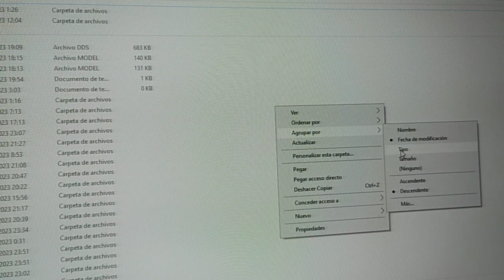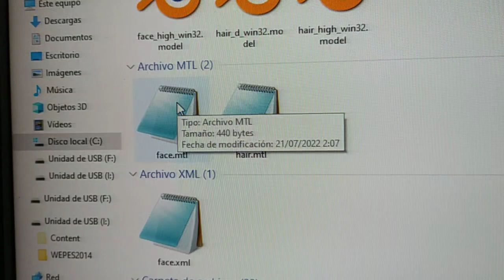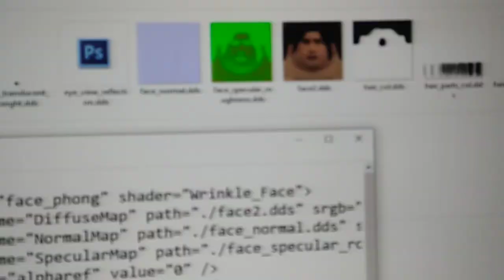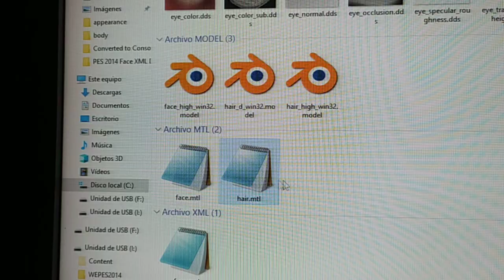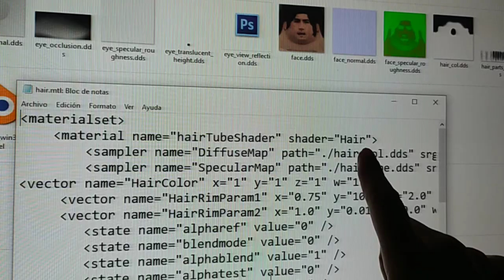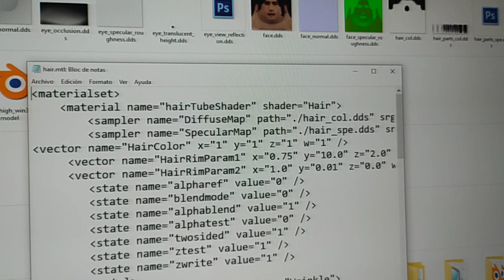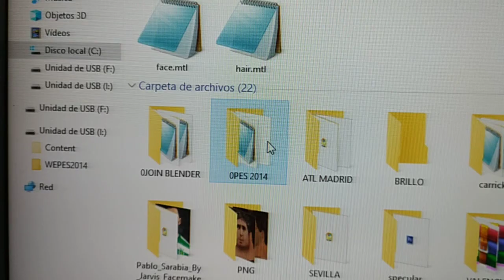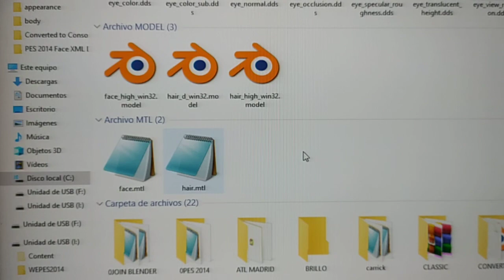INFORMACIÓN PROFESIONAL DE FACES KONAMI CPK COMO FUNCIONA Y PARA QUE SIRVE CADA ARCHIVO